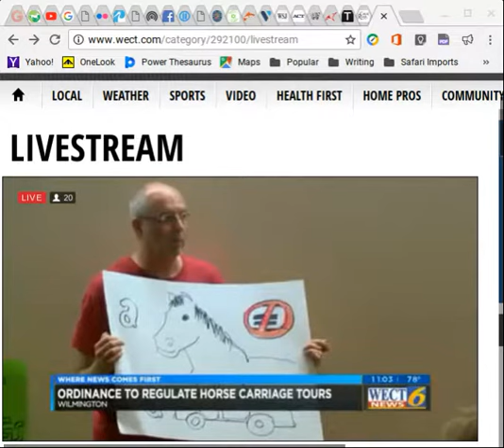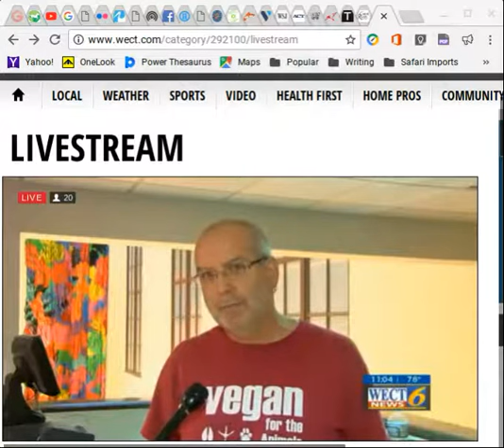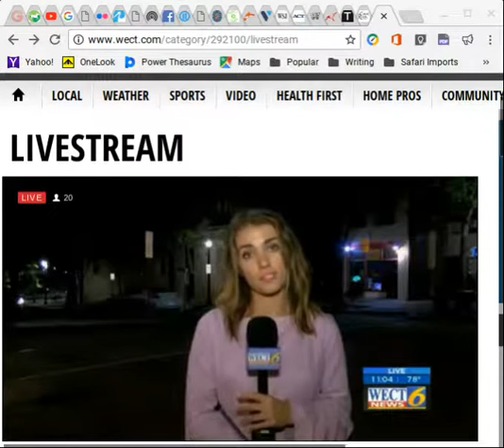WECT horse carriage report 8/7/18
Coverage of the new ordinance regulating horse-drawn carriages at the city council meeting in Wilmington, NC.